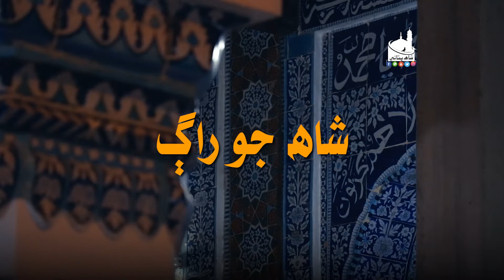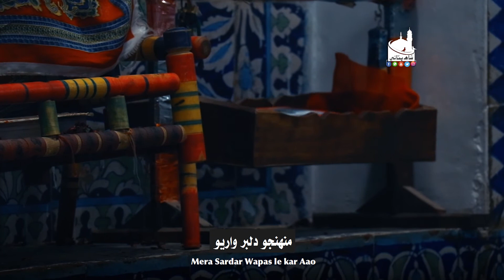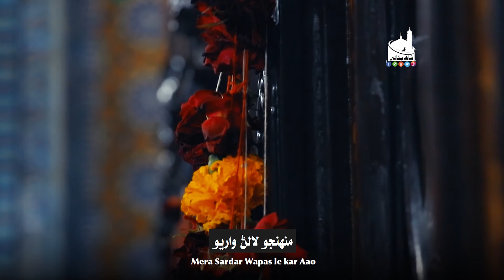Shah Jo Raag | Sur Mazoor سر معزور | Ustad Juryal Faqir | Shah Bhittai 2021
شاھ جو راڳ
سر معزور، داستان 10
مرحوم استاد محمد جڙيل ۽ ساٿي فقير